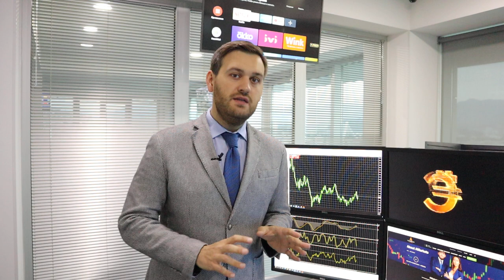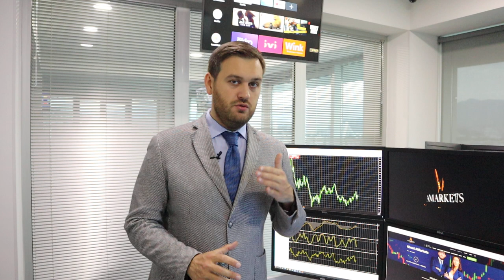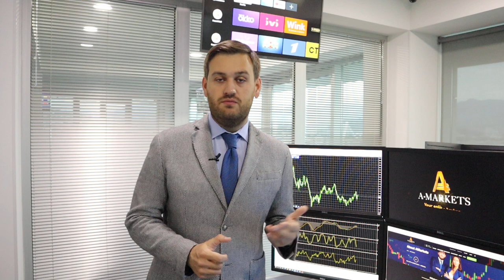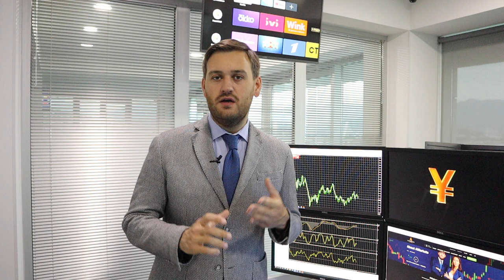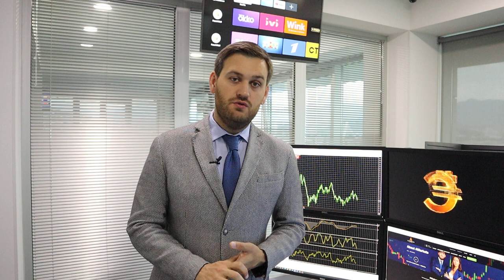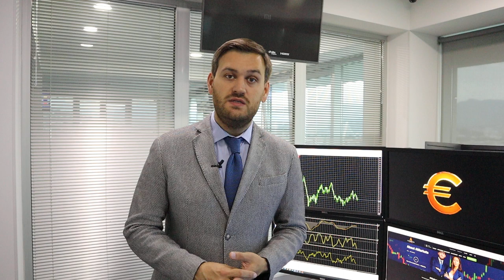Недельный прогноз по доллару, нефти и золоту | AMarkets